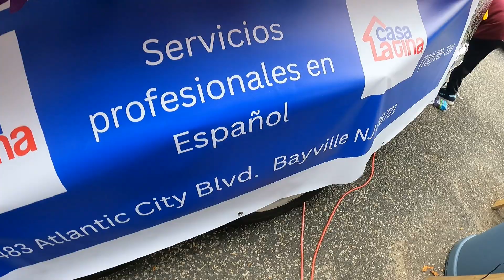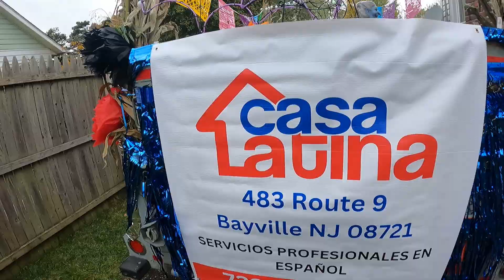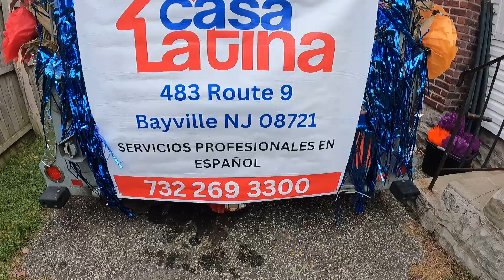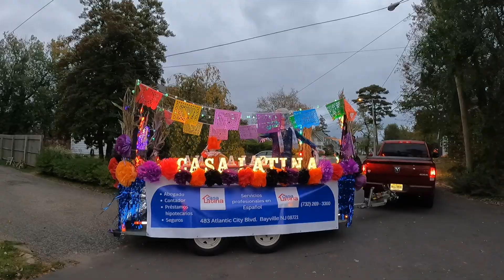Decorating Casa la Latina's Trailer for Halloween Parade 2023